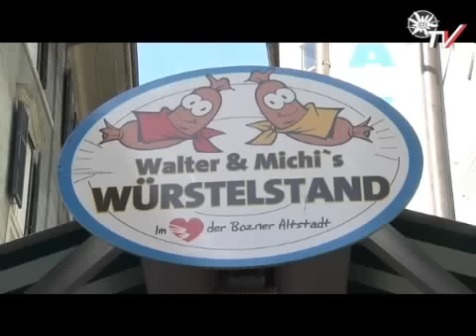Prantl trifft...Stocker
Diemtar Prantl trifft Martha Stocker, Nr. 31 der SVP-Liste für die Landtagswahl, am Würstelstand. Ehrfürchtig gedenken sie der Entscheidung des Parteiausschusses, der die beiden nominiert hatte. Mit etwas Gottvertrauen - oder doch besser nach dem Motto "Hilf' dir selbst, sonst hilft..." - werden sie auch den Sprung in den Landtag schaffen.Etwas entäuscht ist Prantl von der Tatsache, dass er im Landtag nicht neben Martha Stocker sitzen wird können: dieser Platz ist bereits für Seppl Lamprecht "reserviert". Dafür freut er sich für den Supplenten, der schon seit Jahren die Stelle von Martha Stocker im Schuldienst inne hat.